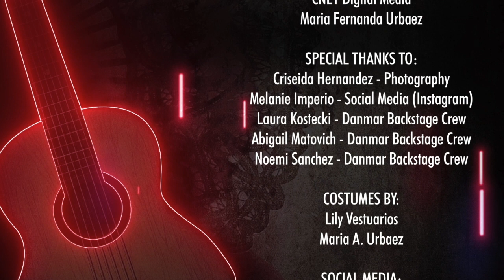Rumba Flamenca - “Quiereme” by El Barrio.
Happy to share DANMAR’s “End of Season- Flamenco Video” (Summer 2021).

“QUIEREME” by: El Barrio

CHOREOGRAPHY BY:
Maria Fernanda Urbaez (Artistic Director)
DANCERS:
-Angie Zapata
-Daniela Urrutia
-Mirta Leon
-Sofia Fonseca
-Sophie Kostecki
-Stacey Sanchez
-Veronica Mendez
-Yajaira Flores
-Yoliani Saud

ARTISTIC DIRECTOR:
Maria Fernanda Urbaez

EXECUTIVE DIRECTOR:
Maria A. Urbaez

VIDEO BY:
CNET Digital Media
Maria Fernanda Urbaez

SPECIAL THANKS TO:
Criseida Hernandez - Photography
Melanie Imperio - Social Media (Instagram)
Laura Kostecki - Danmar Backstage Crew
Abigail Matovich - Danmar Backstage Crew
Noemi Sanchez - Danmar Backstage Crew

COSTUMES BY:
Lily Vestuarios
Maria A. Urbaez